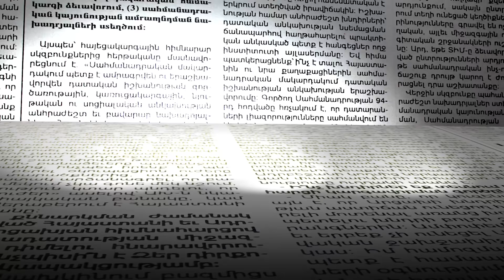Հայկական կողմը կփոխանցի մինապատված տարածքների քարտեզը. Լավրովը՝ Բայրամովի հետ հանդիպումից հետո